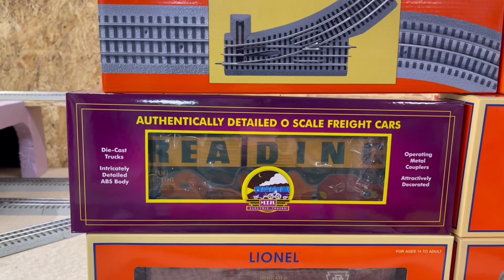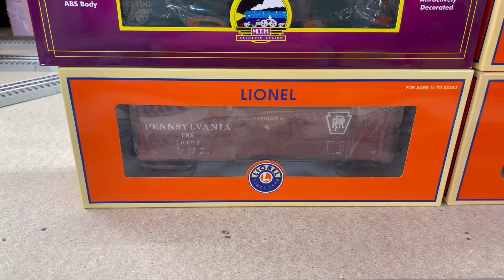Christmas Train Haul! MTH and Lionel Rollingstock Run Session! | Update 8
In this video we go over some new MTH and Lionel rollingstock I picked up as well as some more O36 switches. I also finally snagged a static king static grass allocator.